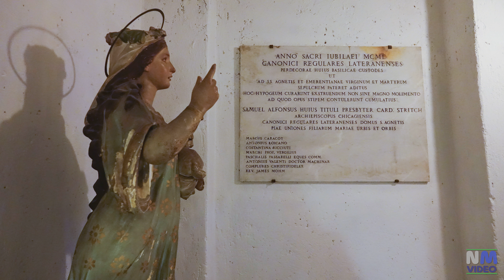ROMA - Basilica di Sant' Agnese Fuori le Mura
La basilica di Sant'Agnese fuori le mura si trova nel quartiere Trieste, in via Nomentana e può essere visitata assieme al Mausoleo di Santa Costanza che si trova vicinissimo.  La basilica è raggiungibile scendendo alla fermata "Sant'Agnese/Annibaliano" della metro linea B.
Da vedere all'interno della basilica:
- Il soffitto è a cassettoni, di legno intagliato e dorato, realizzato nel 1606.
- Nella cappella centrale si può ammirare un rilievo marmoreo della scuola di Andrea Bregno del XV secolo, raffigurante i due santi Stefano e Lorenzo; ed inoltre una testa marmorea di Cristo.
- L'altare maggiore, risalente 1620 circa, realizzato con intarsi di pietre e marmi preziosi: esso custodisce la teca argentea con le reliquie delle sante Agnese ed Emerenziana.
- Il mosaico dell'abside raffigurante Sant'Agnese e i papi Simmaco ed Onorio risalente al 625-638, che è l'opera più preziosa e più antica dell'intera basilica.
- L'affresco dell'arco trionfale di Pietro Gagliardi raffigurante il Martirio di sant'Agnese.
- La cripta che custodisce la tomba delle sante Agnese ed Emerenziana.